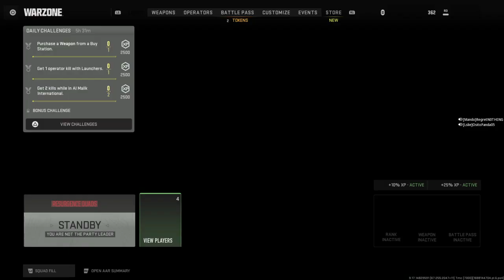Call of Duty®: Modern Warfare II_20230630162850